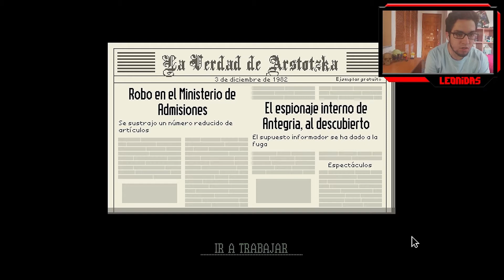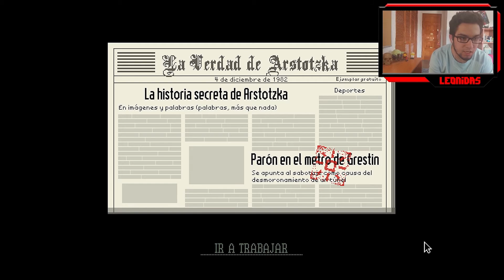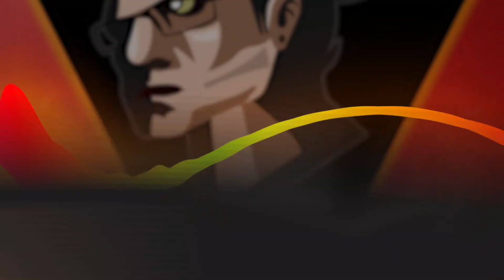🤣TAMPOCO LO HE HECHO TAN MAL!!! o si? | Papers Please #4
papers please que pasa si dejas pasar a elisa,
papers please que pasa si aceptas el regalo de ezic,